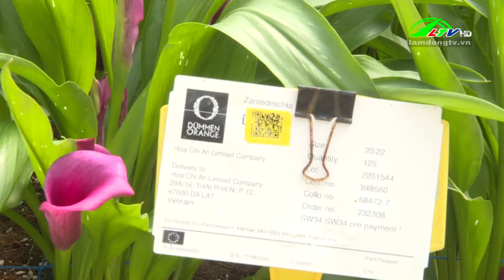Nhiều giống hoa mới dịp Tết Nguyên đán Giáp Thìn 2024 - Lâm Đồng TV